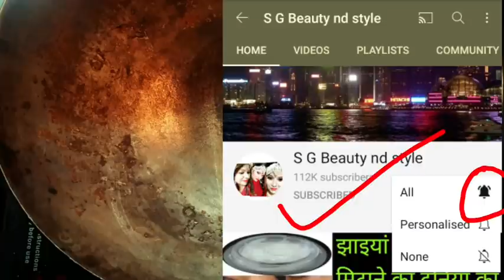देख लो अपने सामने सरसों के तेल में यह चीज मिलाकर लगाने से सफेद बाल तुरंत काले ना हुए तो कहना सफेद ब